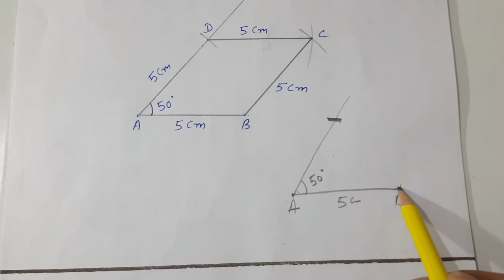DAV MATH CLASS 8 CHAPTER 12 CONSTRUCTION OF QUADRILATERALS ENRICHMENT QUESTIONS ||BY EDUMAGNET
DAV MATH CLASS 8 CHAPTER 3 EXPONENTS & RADICALS ||DAV CLASS 8 MATHS BOOK SOLUTIONS CHAPTER 3

DAV CLASS 8 MATHS CHAPTER 5 PROFIT LOSS AND DISCOUNT|| DAV CLASS 8 MATHS CHAPTER 5 COMPLETE SOLUTION